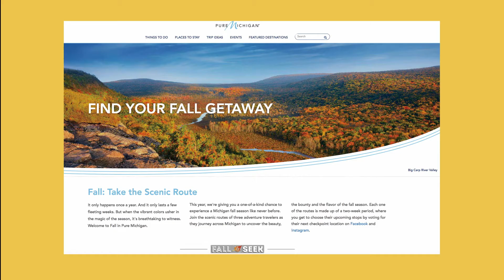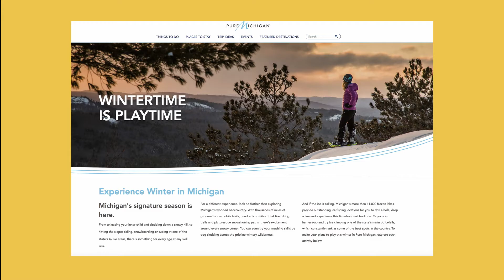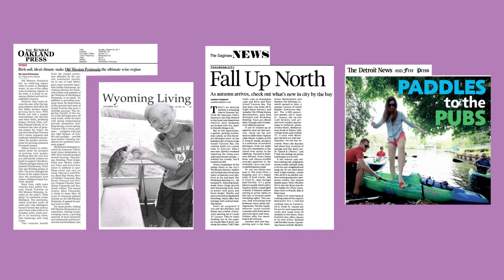2017 Year in Review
Marketing initiatives, accolades and more! Take a look at the highlights from 2017.